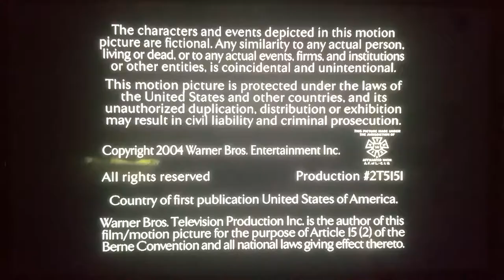Jerry Bruckheimer Television/CBS Productions/Warner Bros. Television (2004) #1